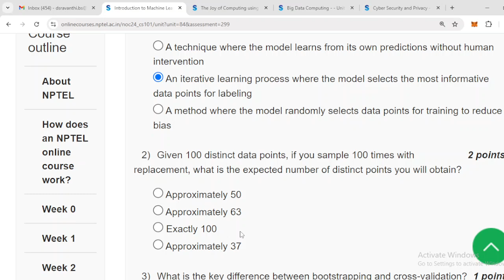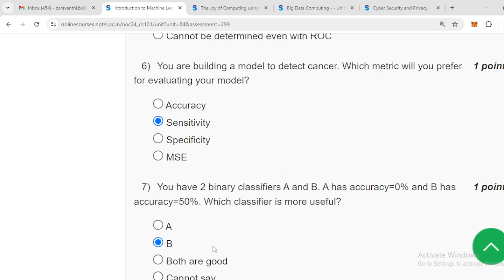Introduction to Machine learning |week 7 Nptel Assignment solutions 2024